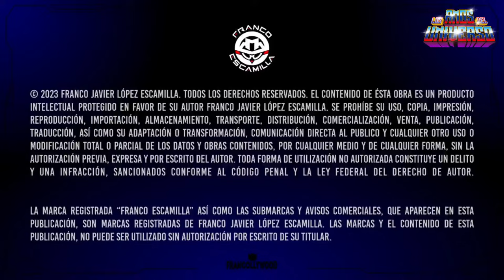Los Amos del Universo.- Duplas